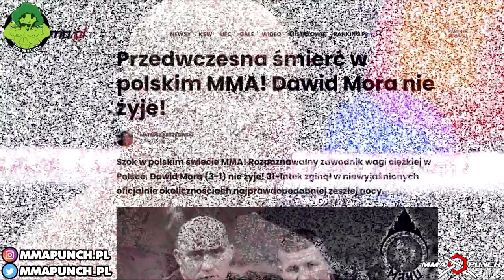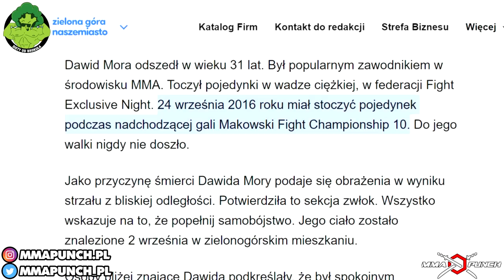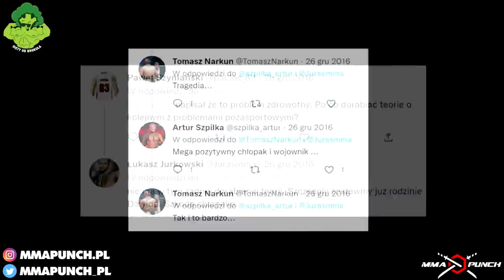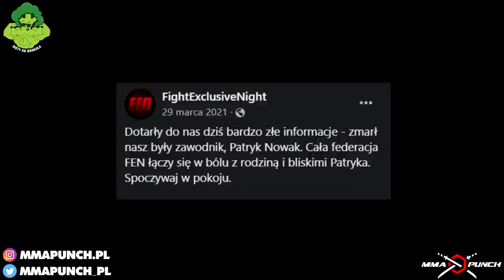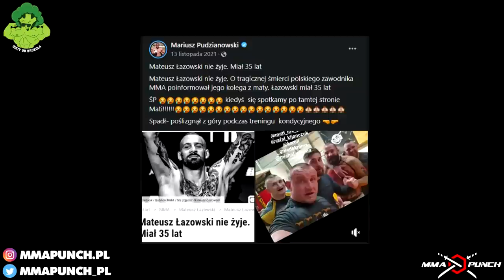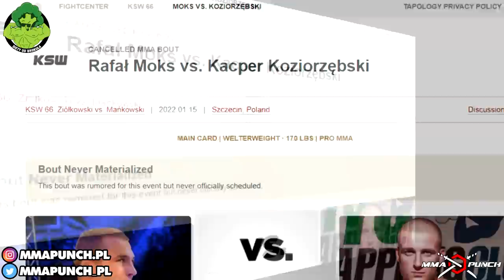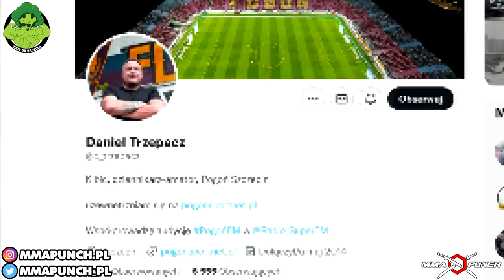6 POLSKICH ZAWODNIKÓW KTÓRZY ODESZLI ZBYT WCZEŚNIE (RAFAŁ MOKS) | MMAPUNCH